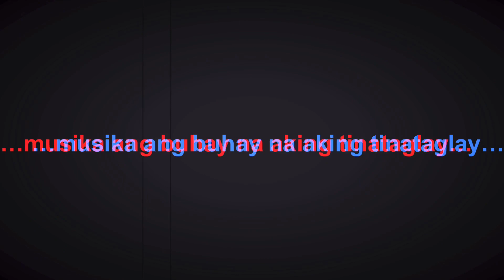Cover: Ang Buhay Ko (ASIN) | Performed by: Anak ng Mahirap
Cover: Ang Buhay Ko (ASIN) | Performed by: Anak ng Mahirap | Session Road, Baguio City

Membership perks:
1. FRIENDS Level (Free 10WH monthly but no ChFlex)
2. BESTFRIENDS Level (Free 15WH monthly but no ChFlex)

Camera outdoor: iPhone XR, OPPO F11 Pro, OPPO A15s CPH2179
Camera indoor: iPAD 5th gen 15.3.1
Video Editing: iMovie
Special Effects/Sound Effects: iMovie
Graphic Arts: PS Express, GoDaddy Studio